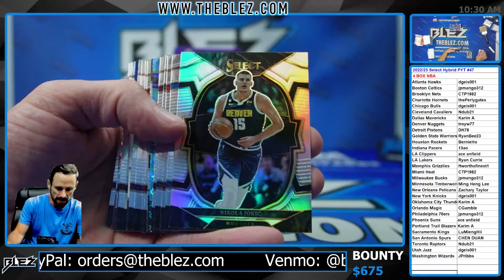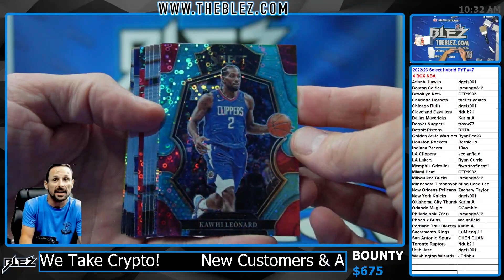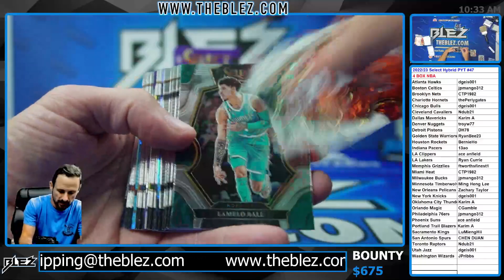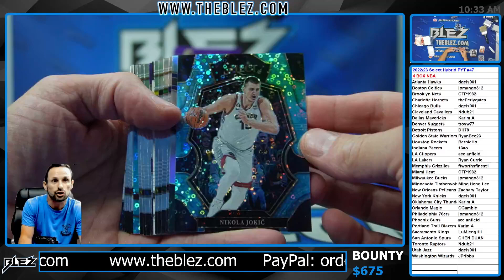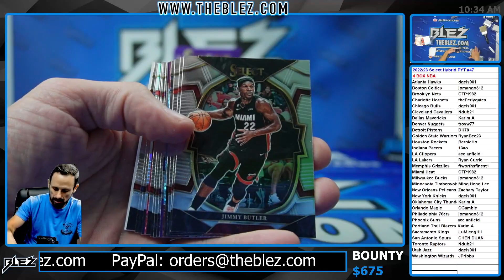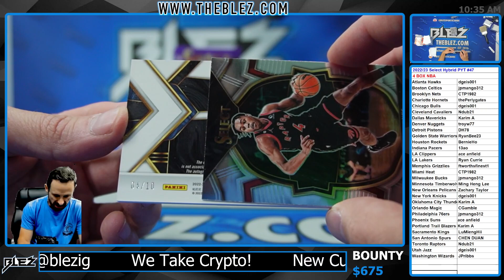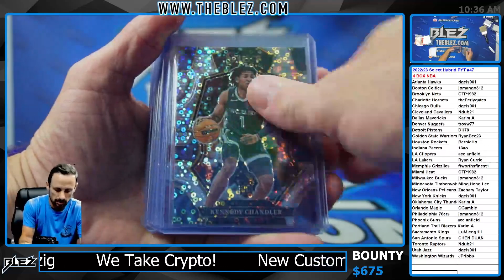2022/23 Select NBA Hybrid 4 Box Break Pick Your Team #47